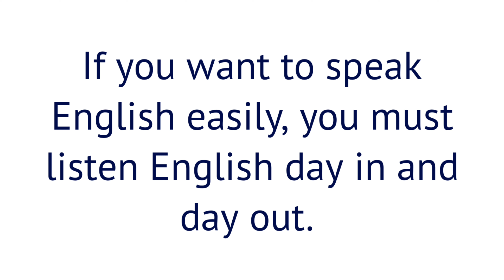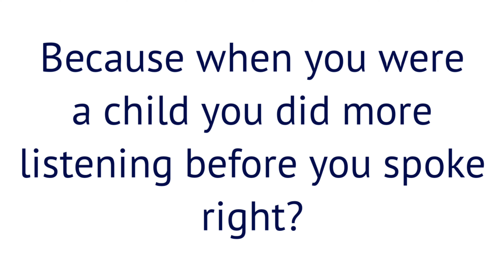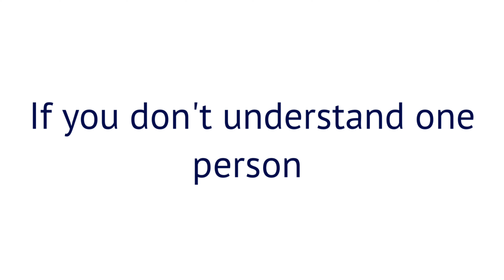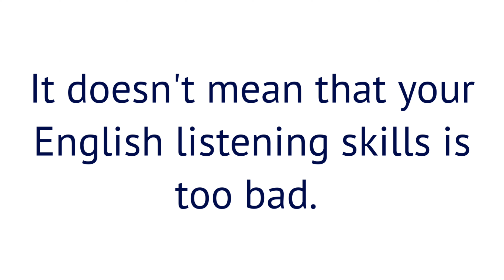Topic about listening.